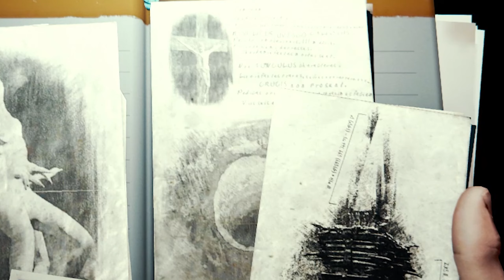The FOREST, L'histoire cachée 🌲💀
Je vous raconte toute l'histoire cachée de The FOREST, j'espère vraiment que ça vous plaira !
J'adore travailler ce format et surtout ce sujet, c'est mon jeu préféré et je trouve que ce jeu mérite beaucoup plus de visibilité et surtout son histoire.

J'espère que ça vous a plu de découvrir l'histoire cachée du jeu et de découvrir son univers profond.

Un énorme merci à @hatidnb pour le travail incroyable sur l'ambiance sonore !

Sinon partagez la chaîne ! C'est simple et ça aide beaucoup !

Pense à faire un tour sur mes réseaux !